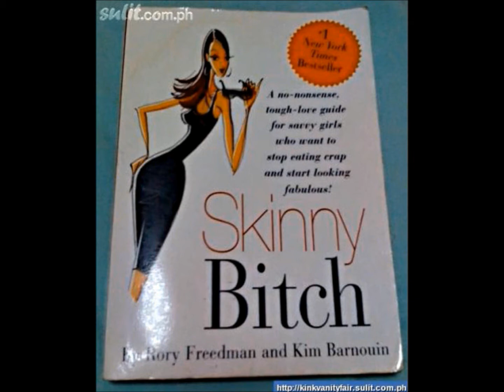HOW TO KEEP YOUR GYM GAINS